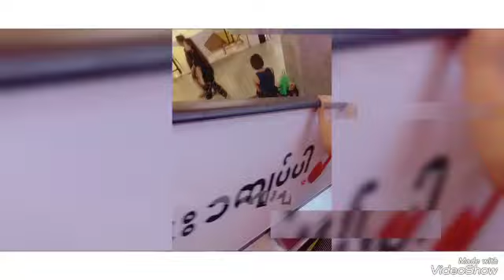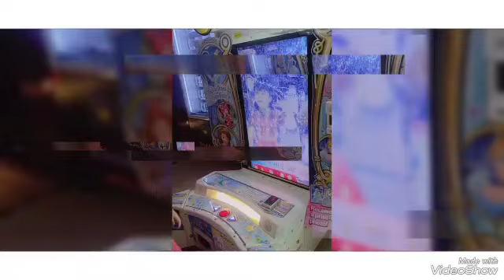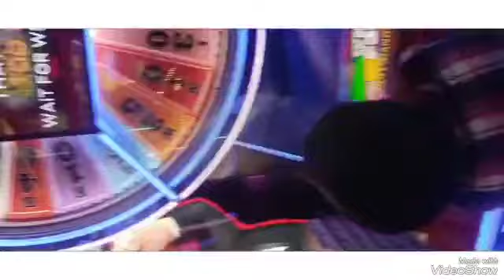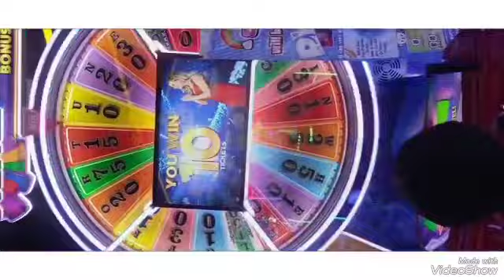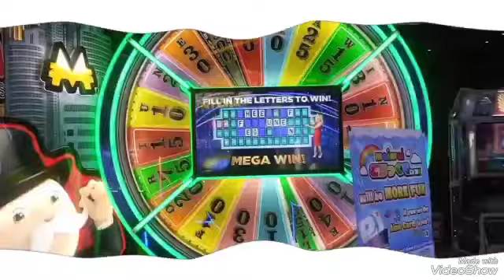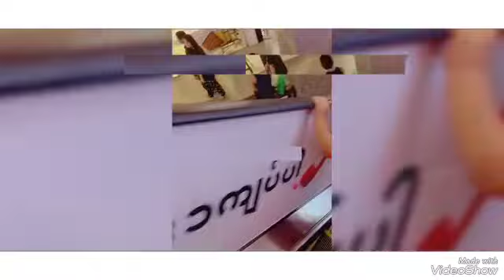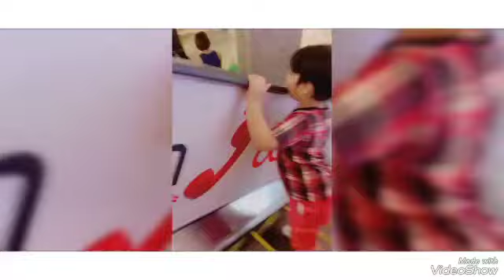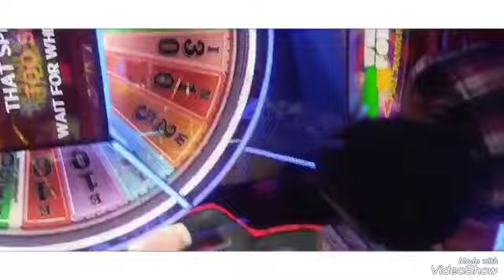kids day out mehmad and qanitah